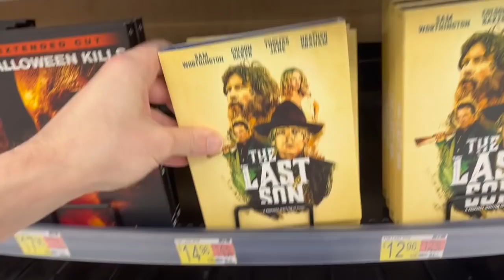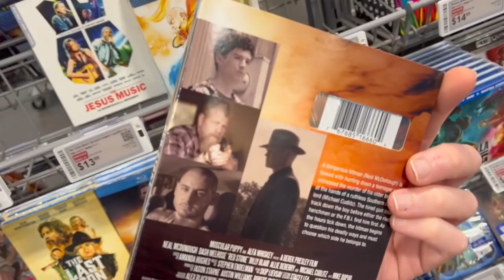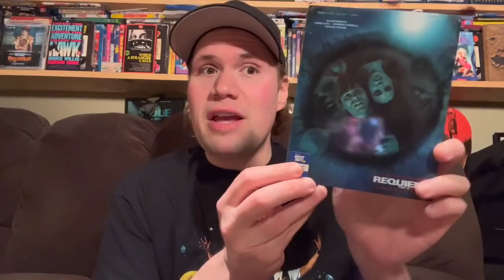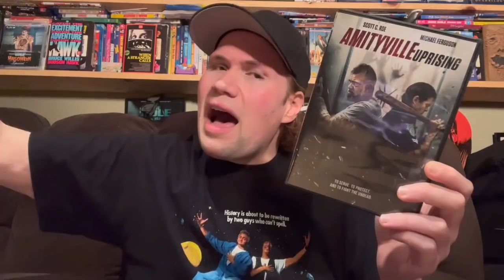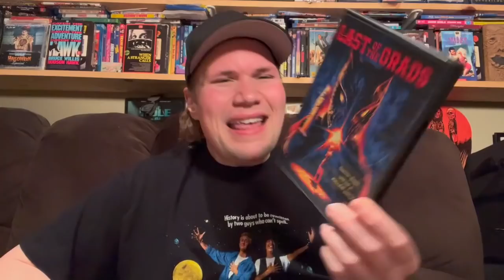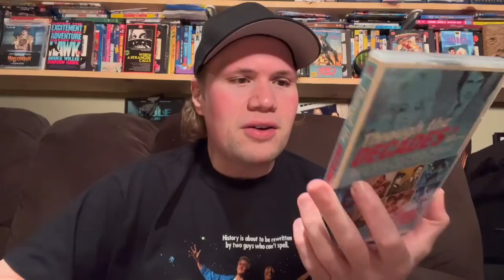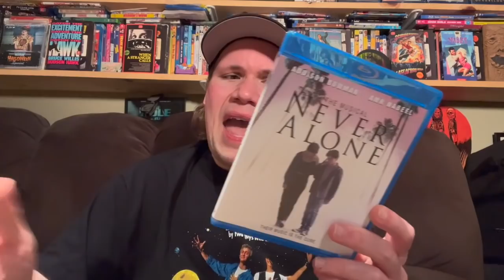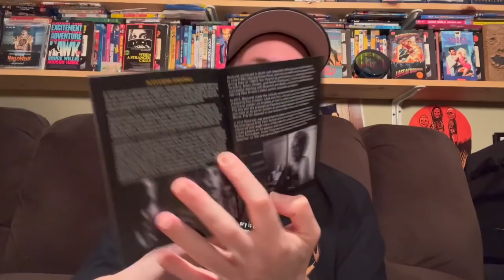Blu-ray / Dvd Tuesday Shopping 1/18/22 : My Blu-ray Collection Series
Some of this weeks new releases I check out today and look for are : Last Night in Soho Blu-ray, Last Night in Soho 4K Ultra HD, The Addams family 2 Blu-ray and Dvd, The Last Con Blu-ray and Dvd, Red Stone Blu-ray, Candyman Day of the Dead Blu-ray, The Jack in the Box Awakening Dvd, Planet Dune Dvd, The Dry Blu-ray and Dvd,

 I also talk about how you can get a $20 special thanks credits on my new film Woods Witch. Just make sure to lnclude your full name in the notes of paypal. A Unquiet Game Dvd, Inframed Dreams Dvd, The Ripper Untold Dvd, The Haunting of Hythe House, Last of the Grads Dvd, Akira 4k Ultra Hd, Requiem for a Dream Best Buy Exclusive Steelbook

(11:11) Requiem for a Dream Best Buy Exclusive Steelbook : Directed by Darren Aronofsky - Starring Ellen Burstyn, Jared Leto, Jennifer Connelly, Marlon Wayans

(13:24) The Punisher Best Buy Exclusive 4K Ultra HD Steelbook : Directed by Jonathan Hensleigh - Starring Thomas Jane

(14:35) Amityville Uprising : Directed by Thomas J Churchill - Starring Mike Ferguson, Troy Fromin, Kelly Lynn Reiter

(16:24) The Addams Family 2 : Directed by Greg Tiernan, Conrad Vernon, Laura Brousseau - Starring Oscar Isaac, Charlize Theron, Chloe Grace Moretz

(17:54) The Dry : Directed by Robert Connolly - Starring Eric Bana, Genevieve O Reilly

(19:01) Last of the Grads : Directed by Jay Jenkins and Collin Kliewe - Starring Michael Vincent Berry, Jenning Brower

(21:05) The Zombie Collection : Attack of the Lederhosen Zombies, Granny of the Dead, Attack of the Killer Donuts, Harolds Gone Stiff

(21:56) Through the Decades 1960's 12 Film Collection Dvd

(21:58) The the Decades The 1970's 11 Film Collection Dvd

(23:40) Don't Go In the House : Directed by Joseph Ellison - Starring Dan Grimaldi, Charles Bonet

(25:18) Delirium : Directed by Peter Maris

(26:00) An Ideal Host : Directed by Robert Woods - Starring Nadia Collins, Evan Williams

(26:36) Old Strangers : Directed by Nick Gregorio - Starring Ted Evans, Madeleine Humphries

(27:15) Entropy : Directed by Kameron Hale - Starring Miranda Nieman, Hayle Sunshine

(28:05) Never Alone : Directed by Paul Bunch and Albert Soratorio - Starring Addison Bowman, Kimberly Ann Currin

(28:40) The Accursed : Directed by Kathryn Michelle and Elizabeta Vidovic - Starring Yancy Butler

---From Eureka Entertainment

(29:30) Il Grande Silenzio Blu-ray, The Love of Jeanne Ney Blu-ray, Full Alert Blu-ray, Champion Blu-ray, Sweet Thing Blu-ray